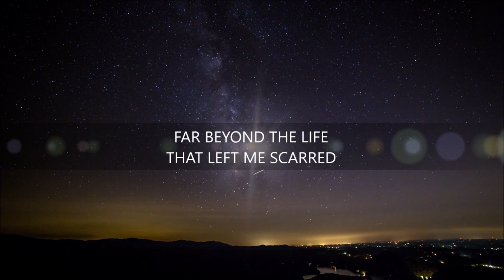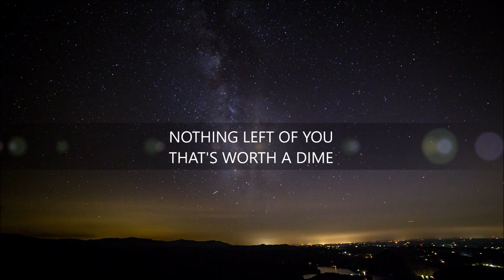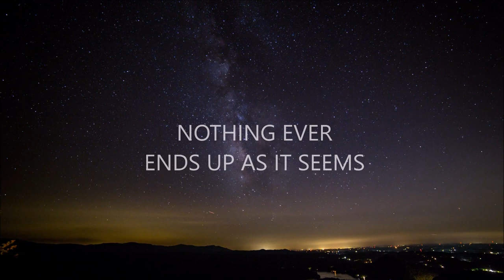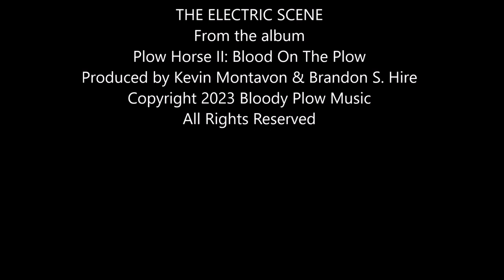The Electric Scene (Official Lyric Video)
Out here in the night beneath the stars
Far beyond the life that left me scarred
Bad decisions left in the dust of time
Nothing left of you that's worth a dime

Beyond what was taught and more than you learned
If truth were for sale we'd all get burned
The terror that always creeps up behind
The hope that keeps us all alive

All alone inside your world of dreams
Nothing ever ends up as it seems
Just think what life could be
In a world devoid of misery

Music & Lyrics by Plow Horse & Gabriella Coffman
Music Produced by Kevin Montavon & Brandon S. Hire
Video Produced by Monty610